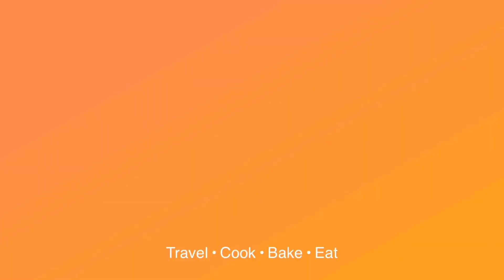Cooking Hearty Big Breakfast! 🤗😋🥳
Vlog# 239